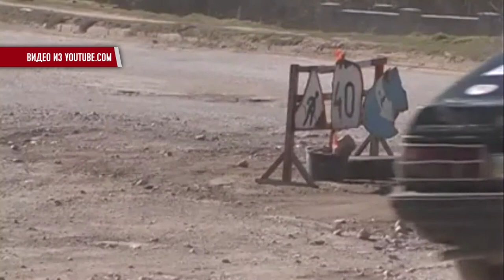"Власти" Севастополя признали половину городских дорог небезопасными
По состоянию на осень 2015-го нормативам отвечают далеко не все севастопольские дороги. Подробности – в сюжете Черноморской ТРК.

Мы рядом!